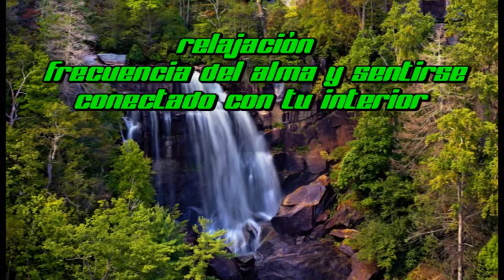Relajación - frecuencia del alma y sentirse conectado con tu interior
Relajación
 frecuencia del alma y sentirse conectado con tu interior

video musica de relajación